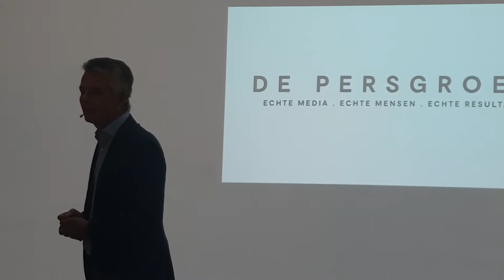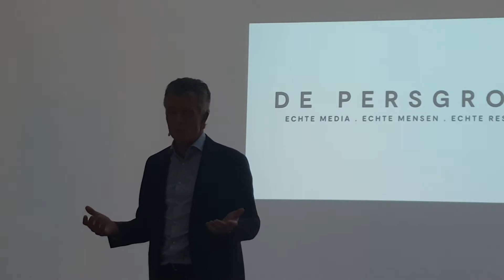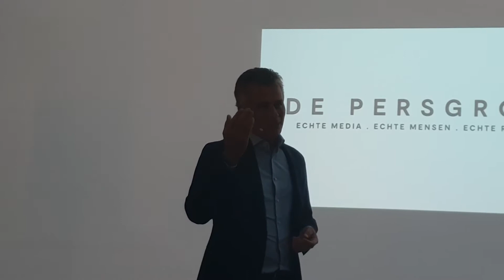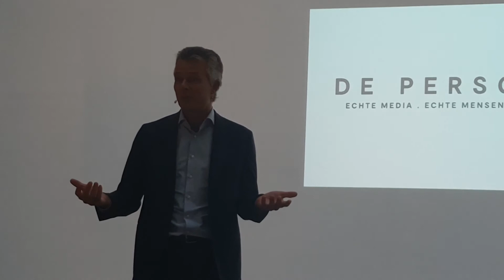Christian van Thillo | The Pitch 2018